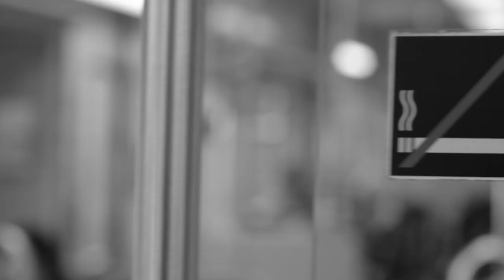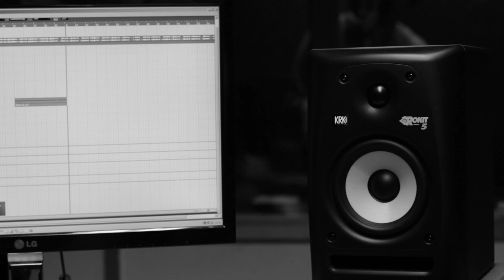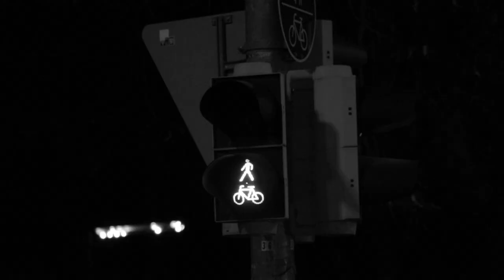Fabal & Pavle - GLAUBE & HOFFNUNG (Offizielles Musikvideo)